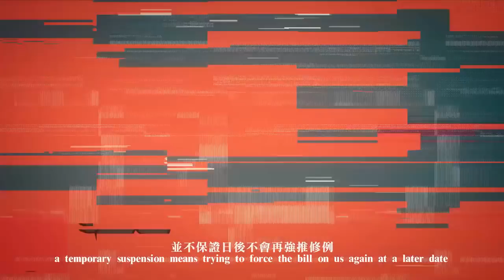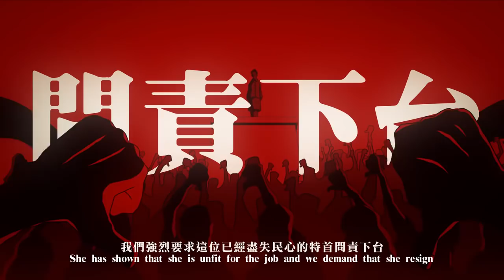動畫反送中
一班熱愛香港的創作人，連夜炮製動畫，向政府重申五大訴求，並強調在未爭取到五項訴求前，香港人將「不撤不散」。

1 • 全面撤回送中惡法
2 • 反對定性暴動
3 • 釋放抗爭者 撤銷所有控罪
4 • 追究濫權警察暴行
5 • 林鄭下台

（編按：創作者交給《立場新聞》發佈，表明不用署名，只求廣傳。）